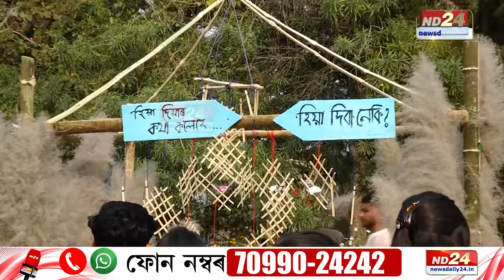Saraswati Puja 2024: আজি বিদ্যাৰ অধিষ্ঠাত্ৰী দেৱী সৰস্বতী পূজা।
আজি বিদ্যাৰ অধিষ্ঠাত্ৰী দেৱী সৰস্বতী পূজা। আধ্যাত্মিক পৰিৱেশে বিৰাজ কৰিছে গুৱাহাটী বিশ্ববিদ্যালয়ত। এয়া মাধৱ বেজবৰুৱা ১নং দুমহলীয়া ছাত্ৰাৱাসৰ পৰিৱেশ ।